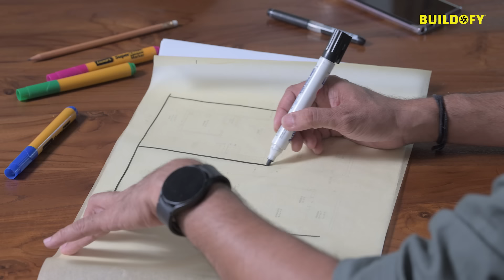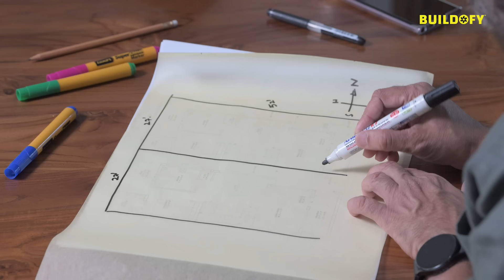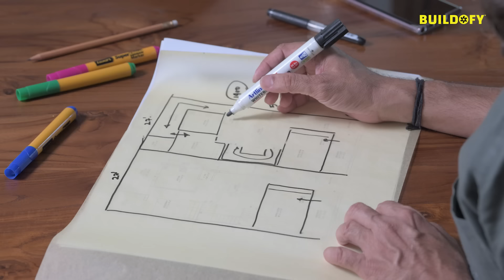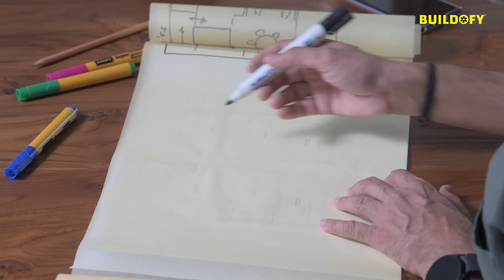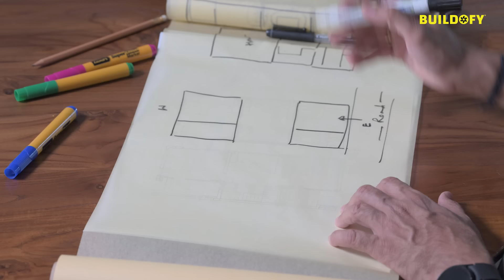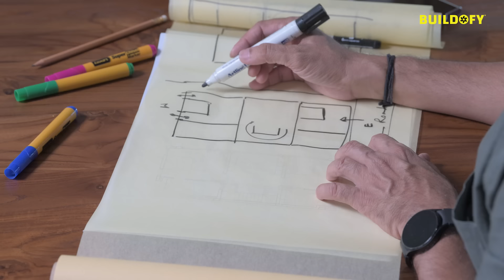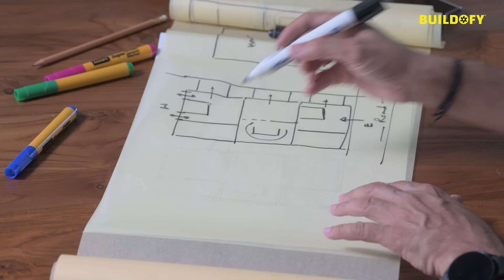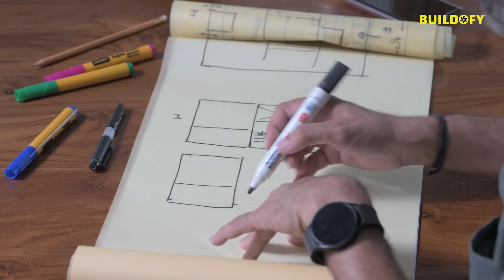6 Compact Houses of 1,500 sq.ft Each Designed to Follow Vastu Principles (Home Tour).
When the clients approached the architect to design six individual homes for the six brothers, the architect was not one to shy away from taking up this challenge. He was able to achieve Vastu compliance along with functionality and individuality in all these compact homes.

Even though compact, the houses are designed to invite ample natural daylight, lots of ventilation, and easy movement within. A façade screen that brings in the first rays of the sun from the east, a central skylight right above the staircase, and the north balconies are some of the major elements that add light and life to every individual space in the houses.

To download the full PDF eBook of Sangam Houses in Vadodara, Gujarat with floor plans, materials used, construction techniques and so much more, please visit:

A minimal and raw material palette of concrete and wood runs throughout the houses making them a humble abode where space planning and functionality have the first priority. What then adds individuality is the different patterns, artwork, and choices of the individual homeowners.

Architectural Journalist and Video Editor: Yamini Patil
Cinematography: Vinay Panjwani
Photo Credit: Tejas Shah